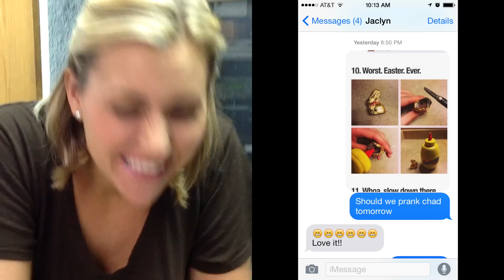Jaclyn and Ashley Pull the Ultimate April Fools' Joke on Chad, Dave Spencer and Brett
What does Chad hate most? We use it against him in this awesome April Fools' joke!! No bunnies were hurt in the making of this video.